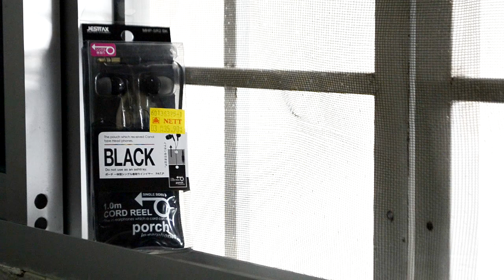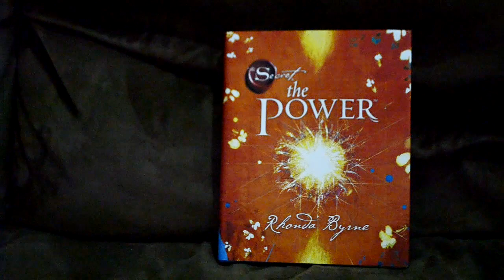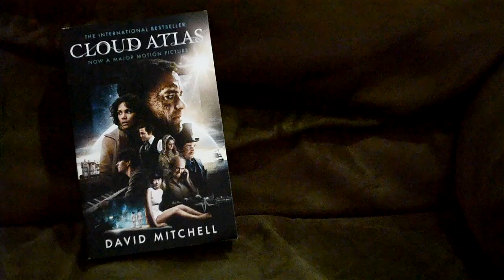Free Shopping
Took half day off from work, and went shopping with le vouchers.

@limtyler (IG)

Wild (by The Analog Affair)